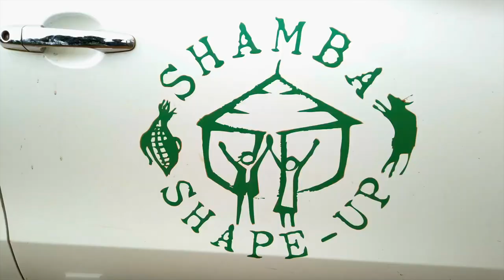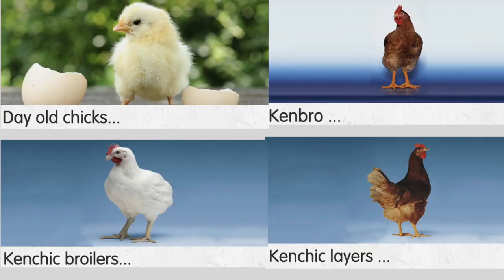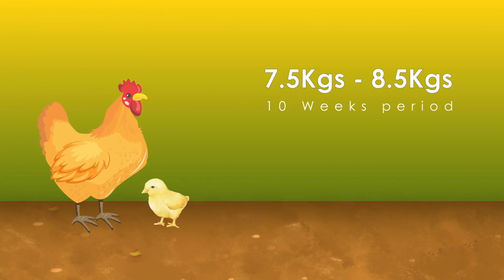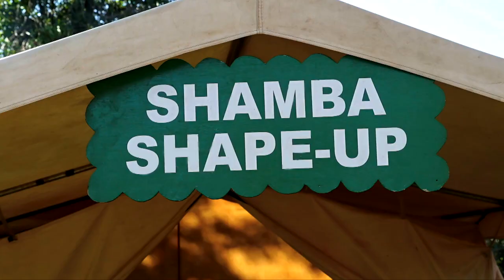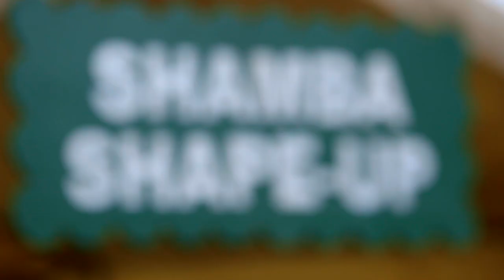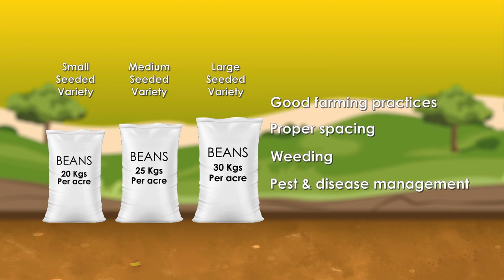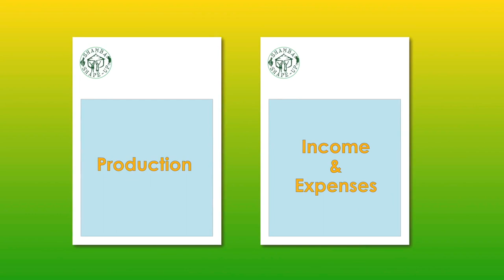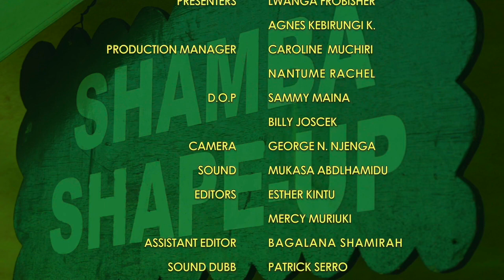Shamba Shape Up Uganda Series 2 - Ep 20: Chicken, Dairy Cows, Beans and Record Keeping (English)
This week, we are in Nama 1 Village, located in Mukono District, approximately 30 kilometers from Kampala and we are visiting farmer Kiwanuka Lavasco Waiswa

He resides on a 2-acre plot of land. It is evident that his passion lies in poultry farming, as his farm is dominated by a poultry house that has the capacity to house 2700 birds. However, currently, it only accommodates 130 birds.

In addition to his poultry, Mr. Waiswa also has pigs, a cow, and cultivates maize and beans on his farm.

     1. How to ensure the production of healthy birds and avoid Inbreed if you are rearing poultry breeds like Kenbro on your farm.
     2. How to build a good zero grazing cow shed.
     3. What are the steps taken if you want to plant beans for commercial farming?
     4. How to keep all these enterprises in account with good record keeping.